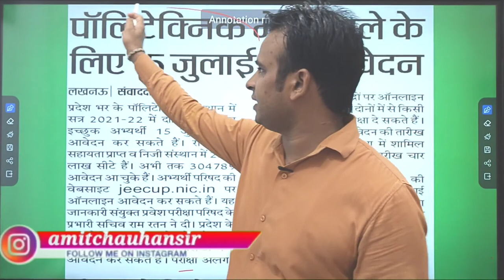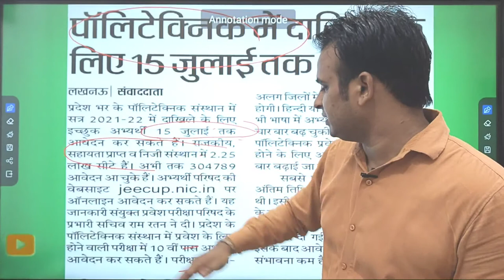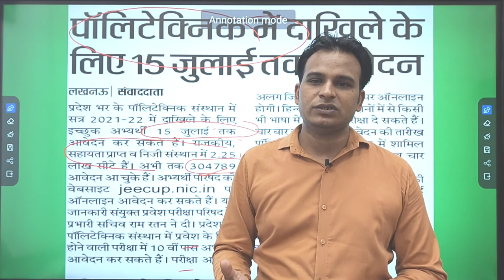Polytechnic Entrance Exam date Extended || Up polytechnic entrance exam date